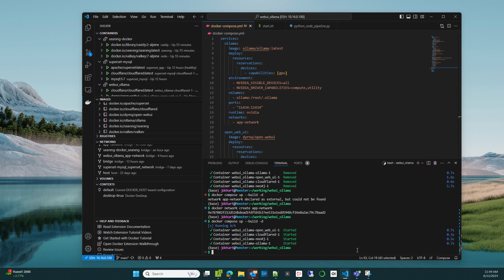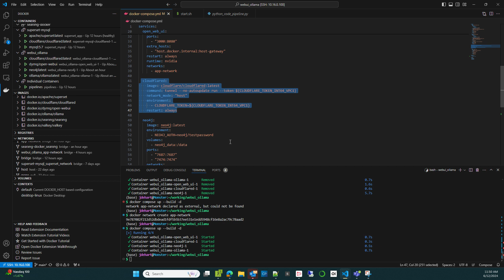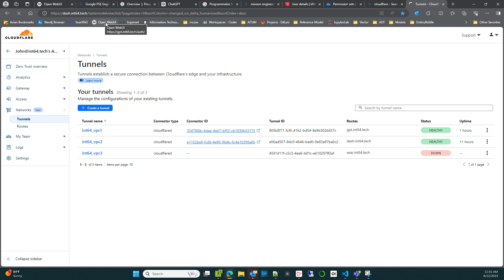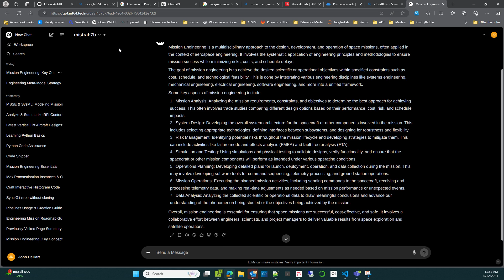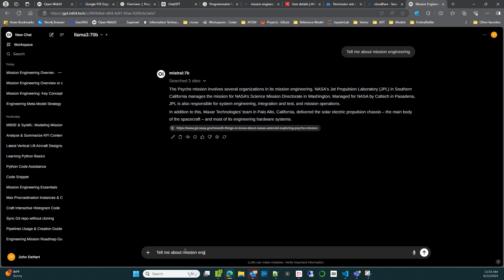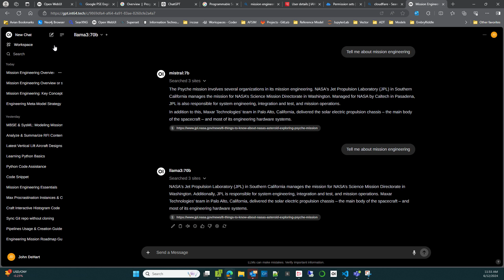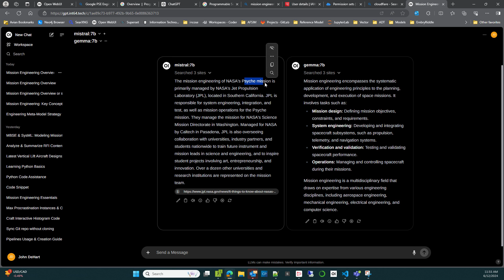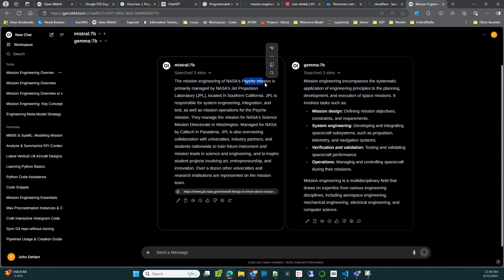open webui demo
Short video showing off the open webui front end, its coupled with ollama, and pipelines. Testing RAG and web seaching tools.